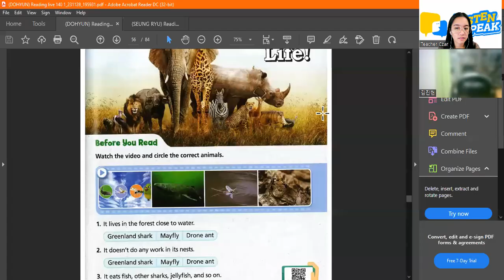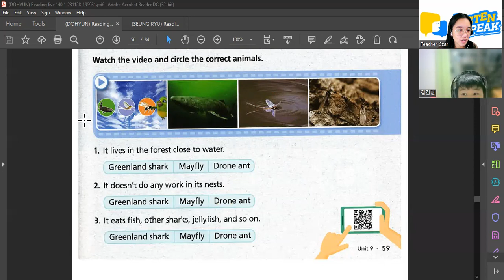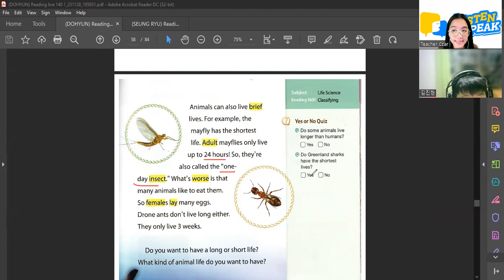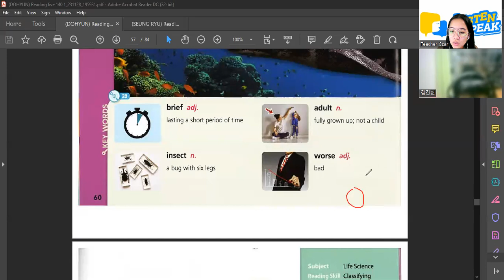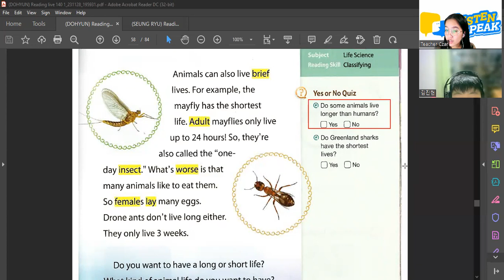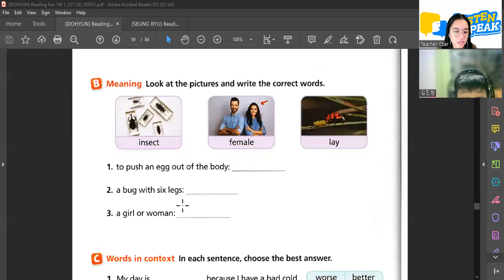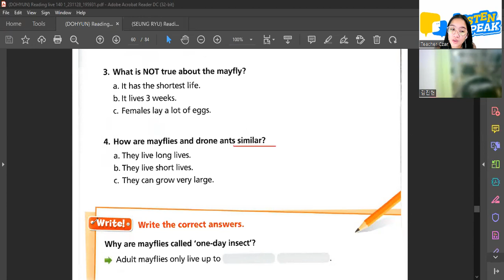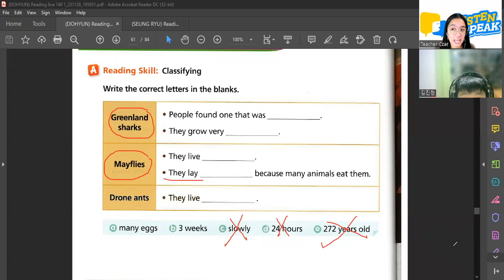Dohyun 01 30 2024 Reading Live 140 Pages 56-64